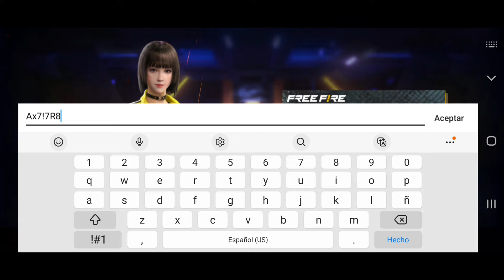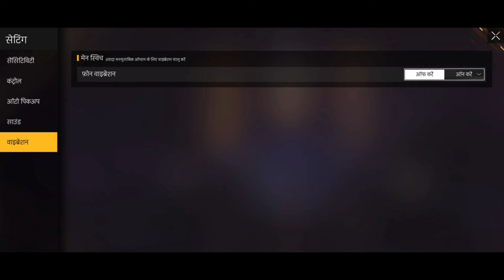COMO CREAR UNA CUENTA DE LA REGIÓN INDIA EN FREE FIRE DONDE REGRESAN LOS PASE ELITE VETERANOS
Tutorial para crear una cuenta de la región de la India en Free Fire, paso a paso muy fácil y sin apps ni vpn.